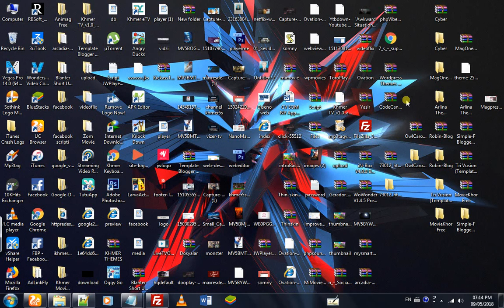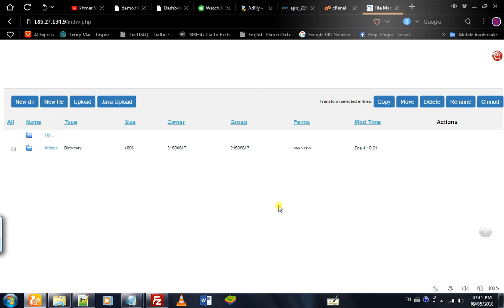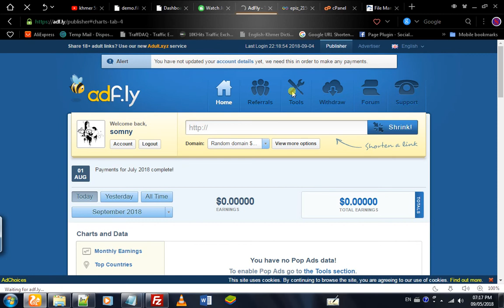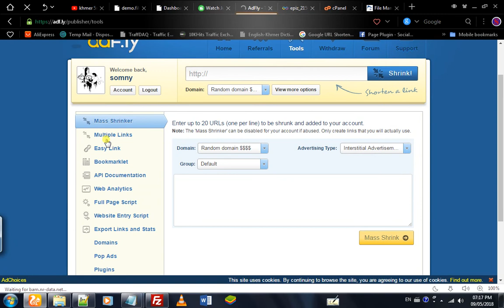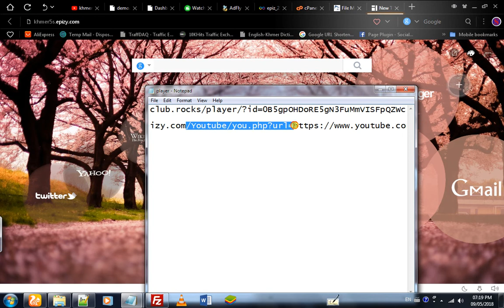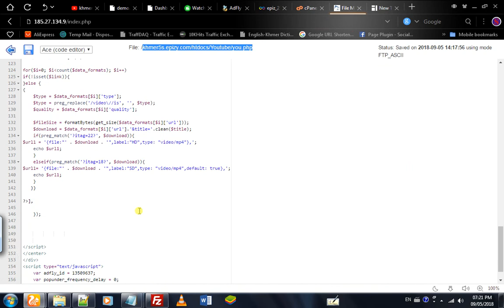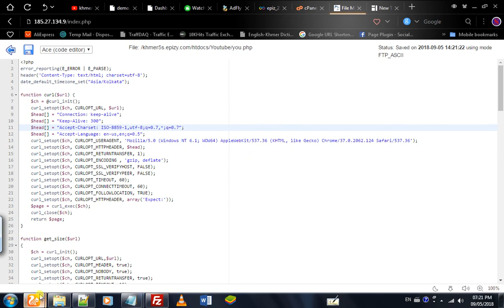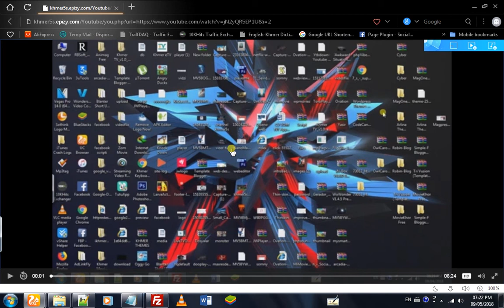ខ្មែរ How To Earn Money With JwPlayer